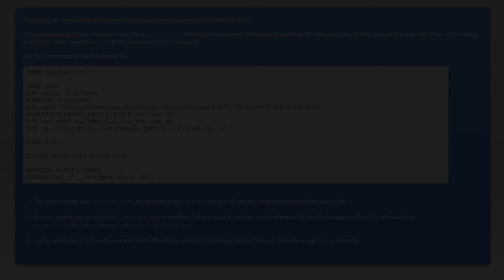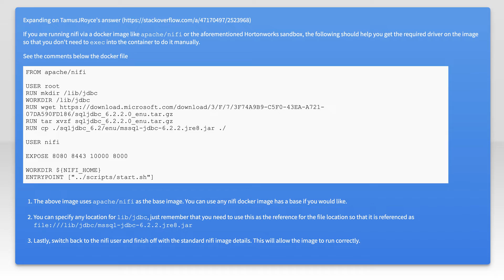connect SQL to apache nifi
sql-server: connect SQL to apache nifi

Related to: sql-server, apache-nifi